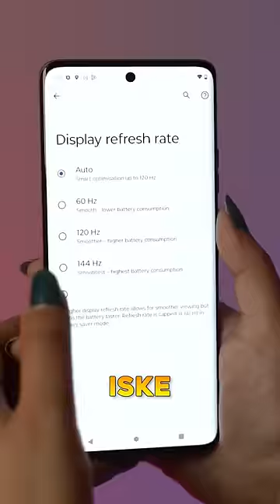Phone gya swimming pool mein! 😱